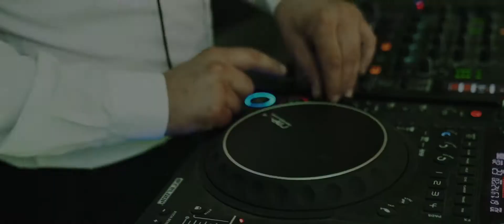A & M | Wedding trailer | Rezydencja Solei | aroze.com.pl